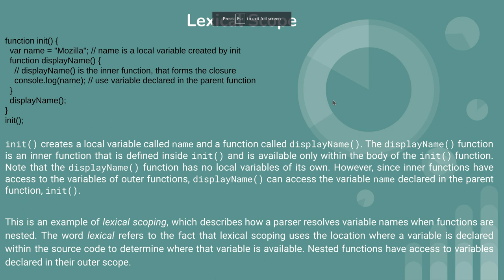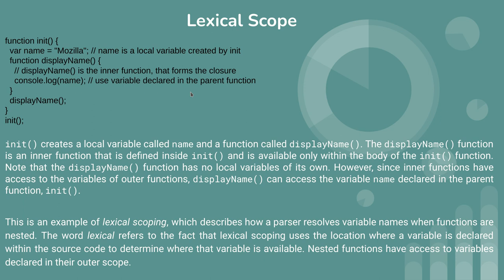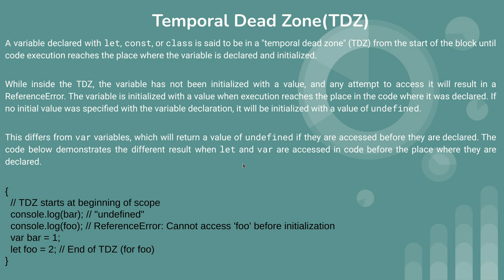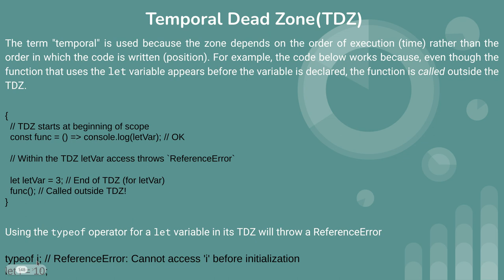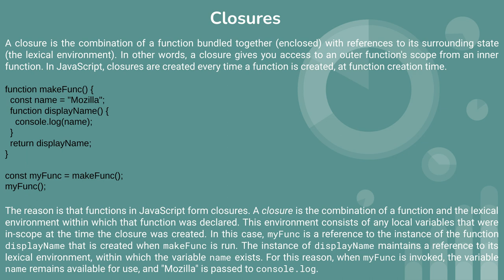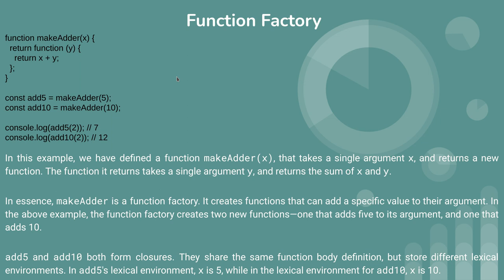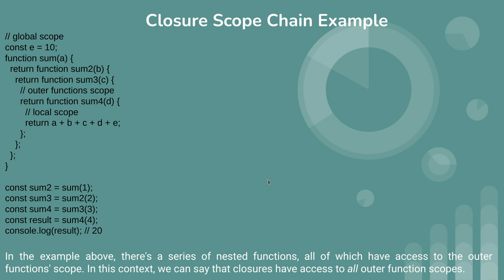This is 28th series of javascript tutorial about lexical scope, temporal dead zone, closure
lexical scope,
closure,
temporal dead zone,
function factory,
closure scope chain exampltemporal dead zone,
function factory,
closure scope chain example